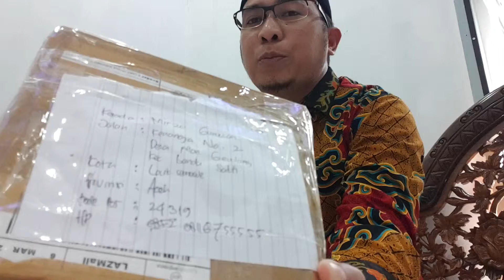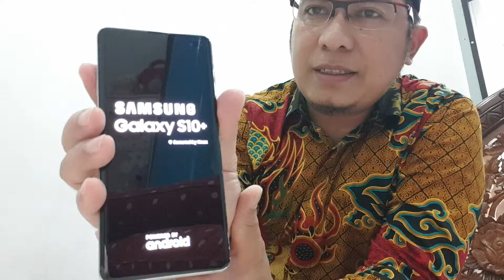Unboxing Samsung S10 + Warna Unik, Prism White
Ustadz Gunawan